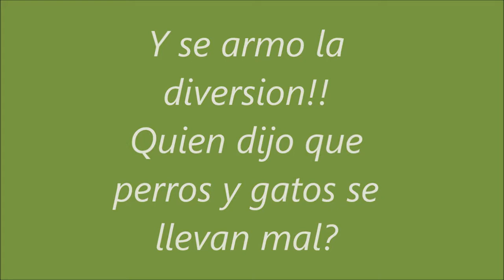MASCOTAS EN PLENA DIVERSIÓN, QUIEN DIJO QUE LOS PERROS Y GATOS NO SE LLEVAN BIEN?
CANAL DE MASCOTAS. DIVERSION, BELLEZA Y ALGUNOS CONSEJOS QUE TE PUEDEN INTERESAR.